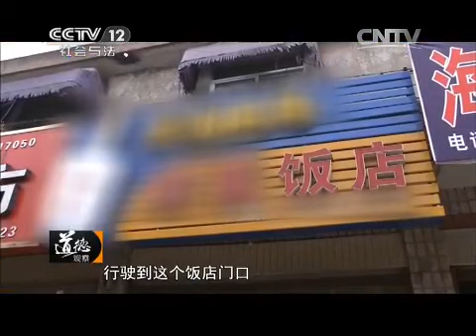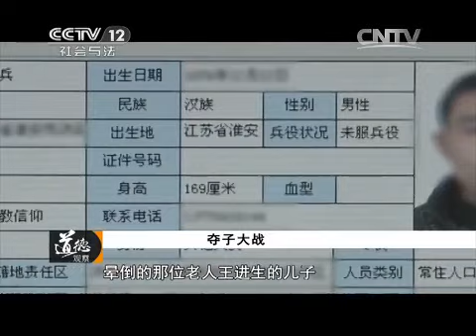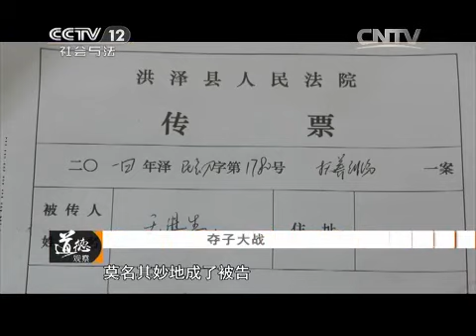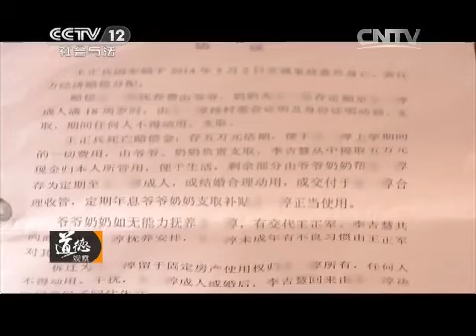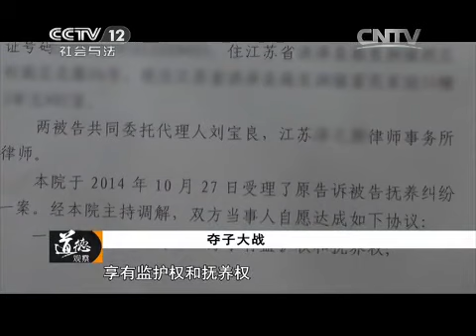20150329 道德观察 夺子大战